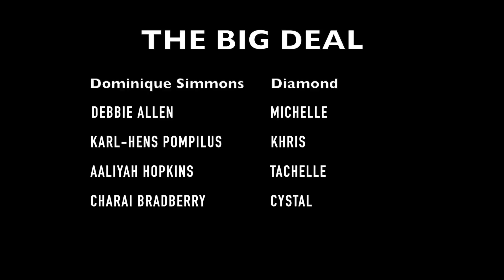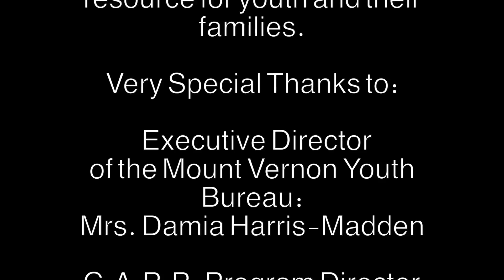MVYB CAPP - The Big Deal